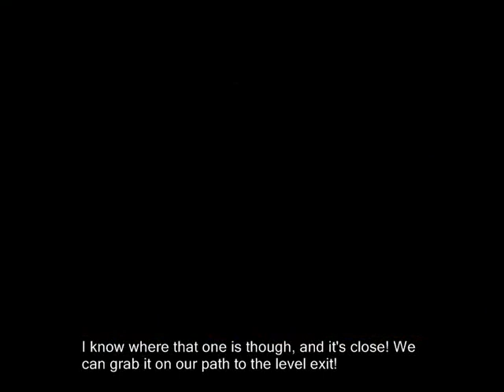16-4: Cloud Cuckooland!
Original video upload date: Jan 5, 2009

🎵 2022 commentary 🎵

oh here we go. canary mary. THIS bitch again. i already went off on one about her in my glitter gulch mine commentary so i will reign myself in during this one, but honestly? canary mary? fuck her. for REAL though.

i feel like some parts of game development probably seem like a good idea on paper, but then somewhere between the design stage and the actual implementation stage they go off the rails and become terrible. like i can see the seed of an idea being planted during a big brainstorm - ‘what if there was a jiggy where you had to push a button as fast as possible to race against an npc?’. sounds great! within this game it’s unique since that kind of challenge doesn’t exist anywhere else, so stick a pin in that idea and we’ll return to it later.

‘hey we’re going to make all the code to handle this, and we’ll have the artists design a special bird npc to race against. it would be a shame if that work went to waste, so let’s have the player race her twice for a second prize.’ and ‘hey why don’t we put her in two levels? once near the beginning of the game and once at the end, that way the players will have a sense of progression and familiarity’ both come next. the idea still seems reasonable at this point. but now it needs to be balanced.

‘since we’re racing this bird four times we need a proper scaling difficulty curve. we can’t have all 4 races be easy, and neither can we have them all be impossible. so we’ll make some rubberbanding ai code for her, and allow ourselves to tweak how aggressive it is each time you race her - that way we can have the same underlying race occur, but it will organically occupy four different tiers of difficulty each time the player engages with it.’ still sounds ok to me.

and before long you get

‘lets just crank the ai difficulty up to max and ignore all that difficulty scaling code we wrote. we want canary mary to really fuck the players. we want each of her challenges to be an altar, and we want players who are bad at button pushing to be forced to sacrifice themselves. they'll be dead, irl. they won’t get the jiggies or cheato pages, but they will be free of the torment of canary mary - that is, until they reach hell and experience even higher levels of torment at the hands of satan himself.’

its a completely logical progression, but the end result is seriously bad gameplay. i mean, sending players to hell? come on devs. at least put in an alternate way of burning in hell for accessibility purposes, since not all players have the ability to press a button rapidly and physically won’t all be able to do this challenge.

🎵 Links & Information 🎵